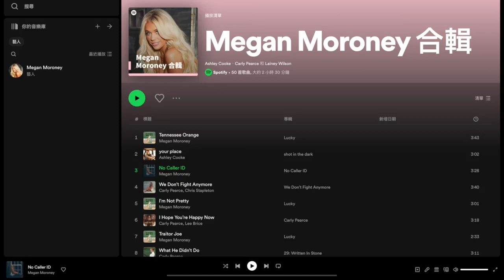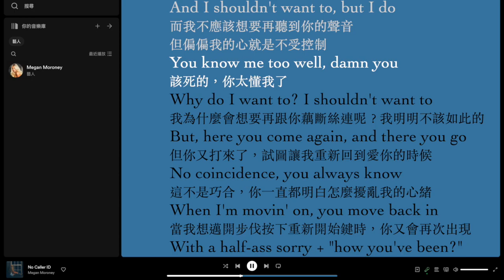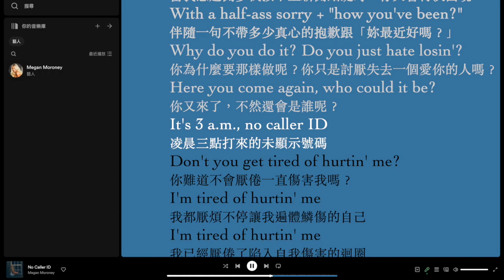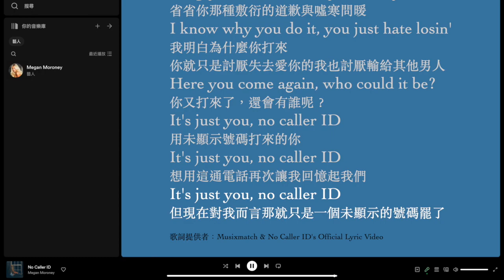⛤凌晨三點打來的未顯示號碼 No Caller ID - Megan Moroney 〈歌詞版〉 中文字幕